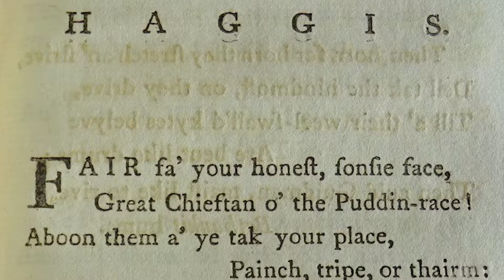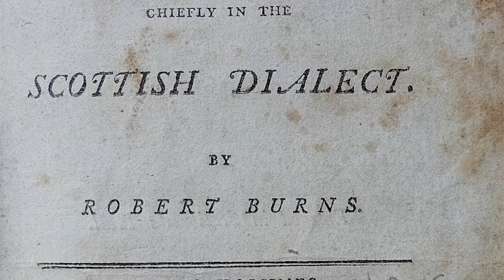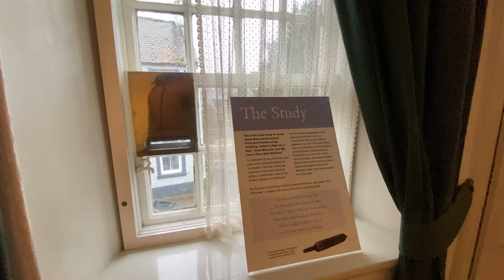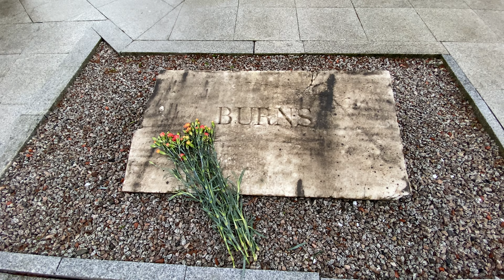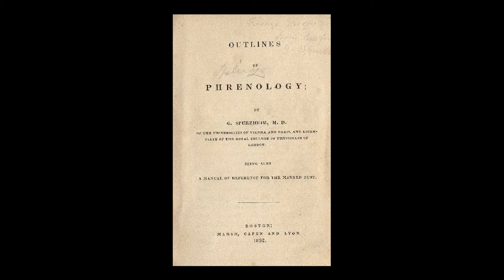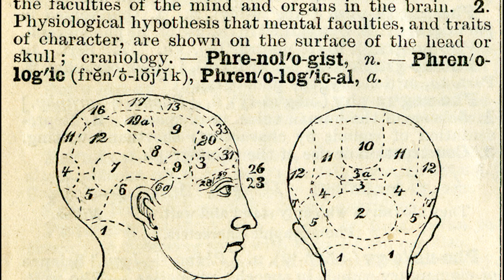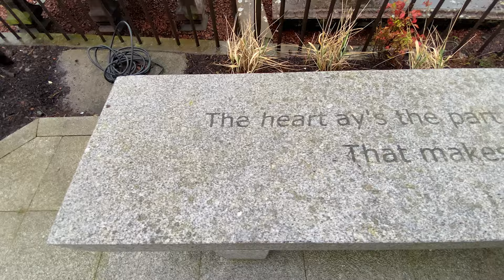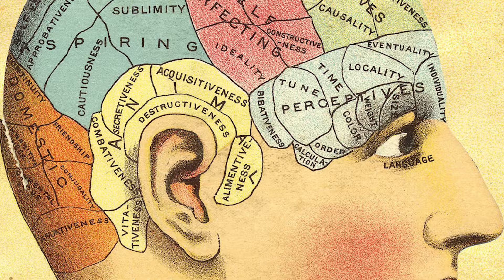Stealing Burns' skull - Why did six men break into Robert Burns' mausoleum and steal his skull?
Why did six men steal Robert Burns' skull?

Robert Burns, Scotland’s national bard is a misunderstood figure in many ways.

Who was Burns? Where did he come from? Where is Burns buried? How did he really die?

And why did six men break into his mausoleum one night in 1834 and steal his skull?